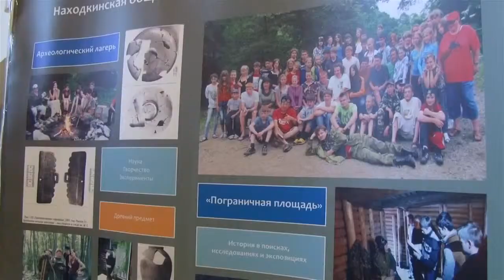Владимир Миклушевский открыл Форум молодежи Приморья